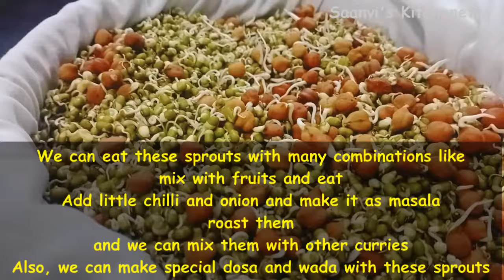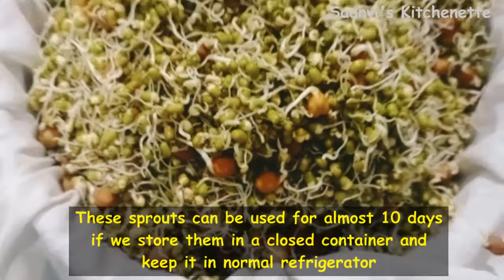ఇంట్లోనే లేత మొలకల తయారీ విధానం | Sprouts Making at Home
ఇంట్లోనే  లేత మొలకలను ఎలా తయారు చేసుకోవచ్చో ఈ వీడియోలో చూడండి.
మొలకలు అన్నివిధాలా ఆరోగ్యానికి సోపానాలని అందరూ అంగీకరిస్తున్నారు. ఇవి కొద్దిగా తిన్నా కడుపు నిండుతాయి. కేలరీలు పెరగవు. ఇంతకన్నా స్లిమ్‌గా వుండాలనే వారికి మరేం కావాలి? మొలకలు ఆరోగ్యకరమే! సమృద్ధిగా అత్యవసర పోషకాలు ఉన్నాయి

Watch this video on how to make sprouts at home.
Everyone agrees that sprouts are a stepping stone to health in every way. Even if we eat a little of sprouts the stomach will be filled nicely. Calories do not increase. These are best food for those who want to become slim. Sprouts are healthy! Contains plenty of essential nutrients